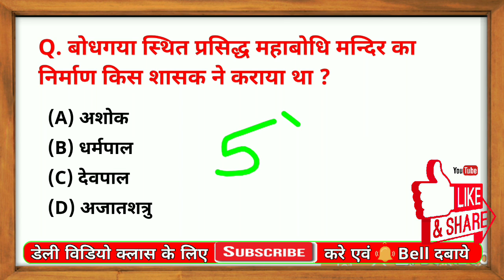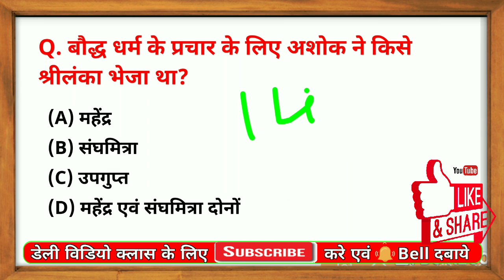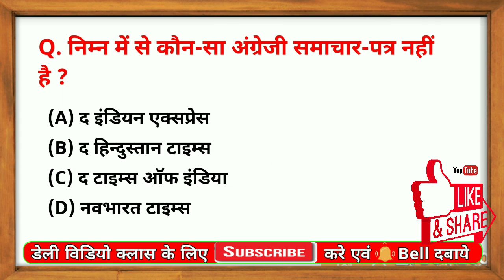RRB NTPC GK Previous Year paper part 2 | RRB NTPC GK Model Paper 2019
Hello Student, This is the second part of  RRB NTPC GK Previous Year Question paper. in this video GK top 100 MCQ are given for railway NTPC vacancy 2019. Next 20 question cover of  Railway NTPC 2019 GK Model Question are given.